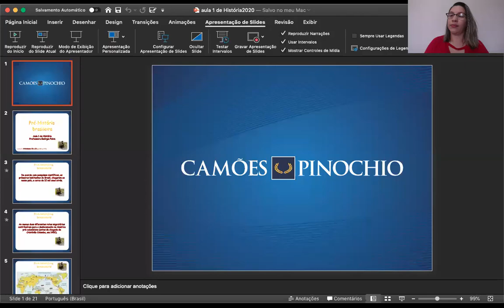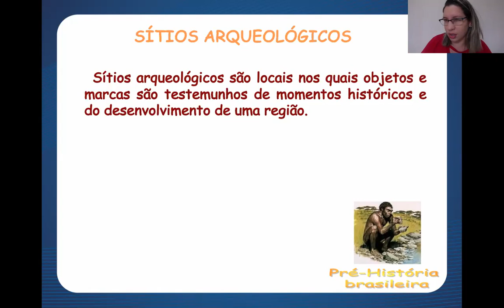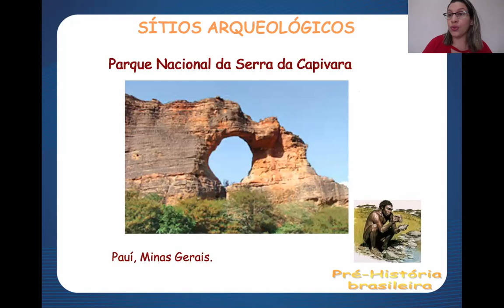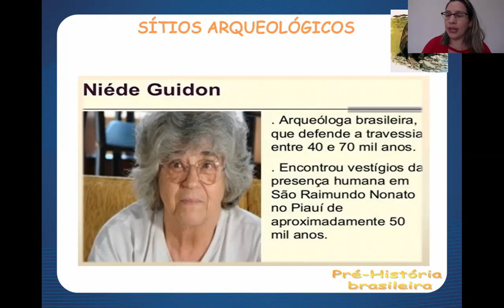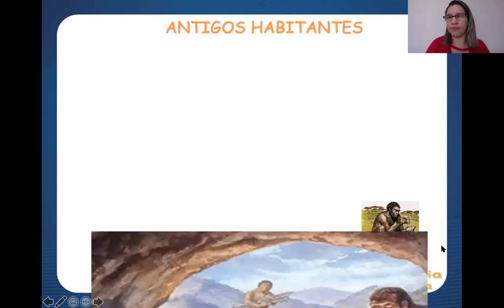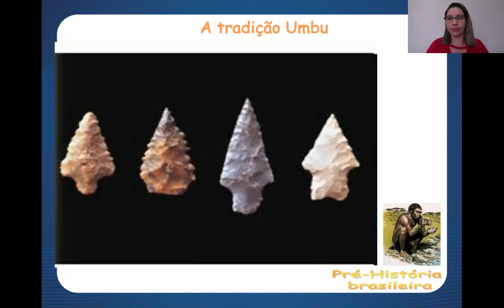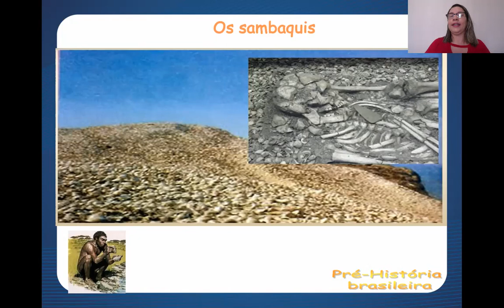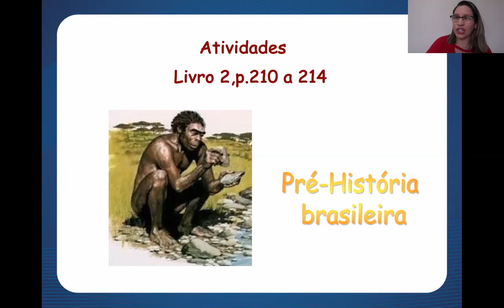Aula 01 de História - 4º Ano - Professora Georgia Paiva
- MATRÍCULAS ABERTAS -

Aula 01 de História com a professora Georgia, para o 4º ano.